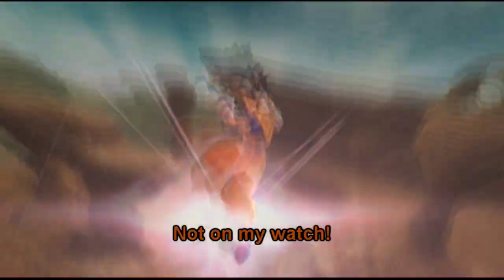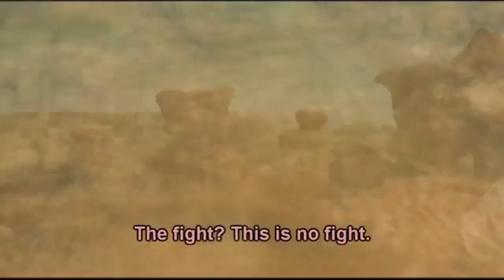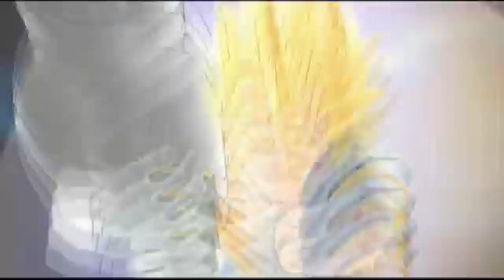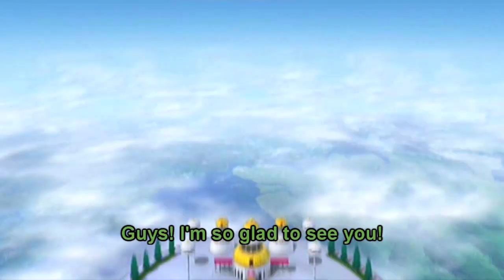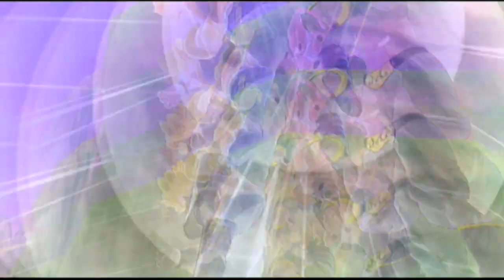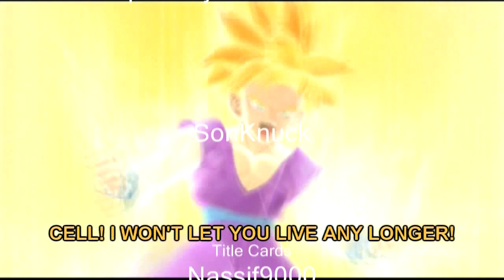DBZ Reverse - Majin Buu Saga - The Movie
It's time for the next movie adaptation of the reverse series, and this time we're up to the Majin Buu saga!